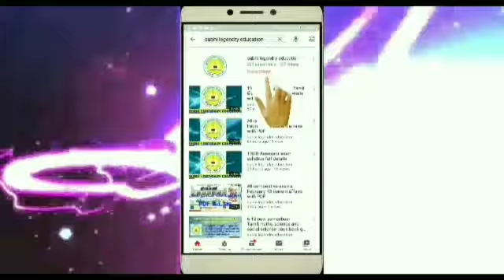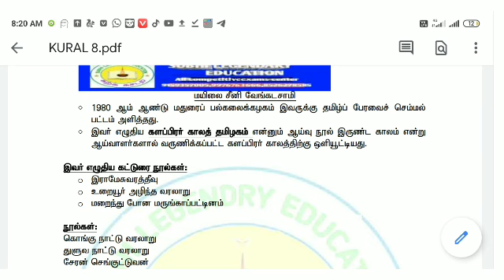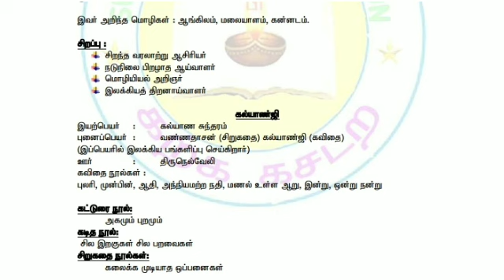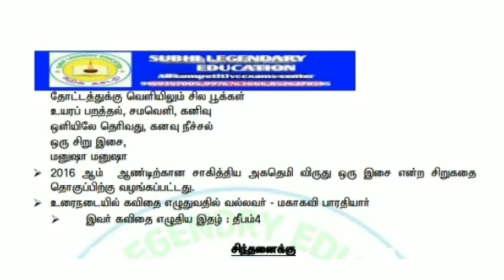TNTET/ Tnpsc tamil kural paavai guide part 8 pdf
குறள் பாவை கையேடு பகுதி 8 முழு தகவல்களை பதிவிறக்கம் செய்வதற்கு கீழே உள்ள லிங்கை கிளிக் செய்யவும்